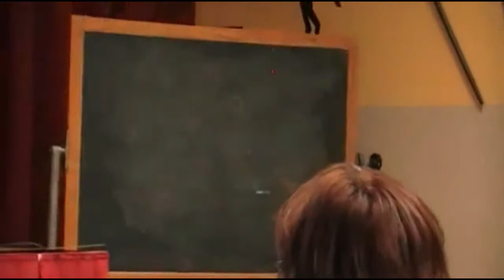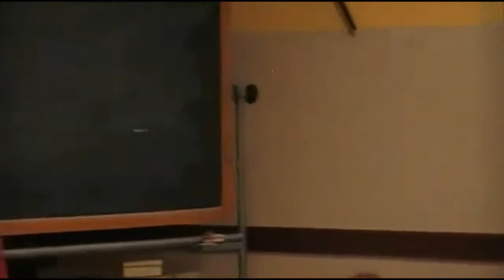Incontro con Silvestro Montanaro "C'era una volta... l'informazione sull'Africa"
"C'era una volta... l'informazione sull'Africa"
Incontro con Silvestro Montanaro e padre Venanzio Milani, pres. Nigrizia Onlus per "I martedì dal mondo" dei missionari comboniani di Verona. Martedì 3 dicembre 2013, ore 20,30, sala Africa in Vicolo Pozzo 1, Verona

C'era una volta Non deve chiudere!